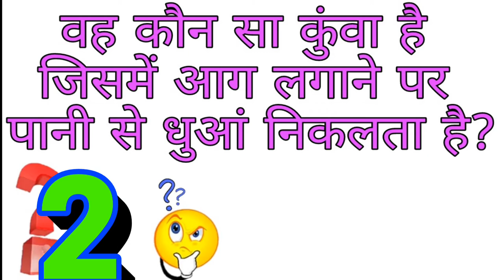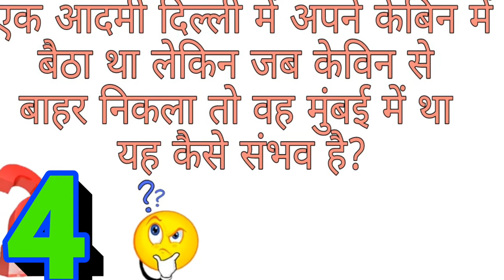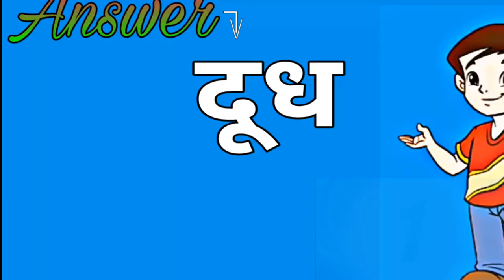खतरनाक पहेलियां Part - 8 || Riddle || Common sense || Dirty Mind Test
नमस्कार दोस्तों इस वीडियो में हम ने बताया है कि कल शाम 8:00 बजे से हर रोज हमारे चैनल पर एक नया वीडियो डालेंगे जो काफी मजेदार होगा इसमें मजेदार पहेलियां, डबल मीनिंग प्रश्न, रेपिड माइंड प्रश्न आदि होंगे जो काफी मजेदार होगा !
हर रोज 5 प्रश्न होंगे प्रश्न का उत्तर देने के लिए आपको 10 सेकंड दिया जाएगा आप हमें कमेंट में बताइएगा की आप कितने सही उत्तर दे पाए
आशा करता हूं कि यह सीरीज आप सभी को बेहद पसंद आए ।